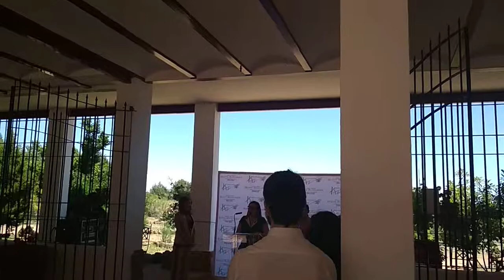Despedida de María Díaz, vicepresidenta de Castilla-La Mancha